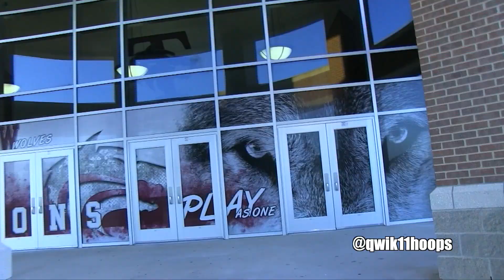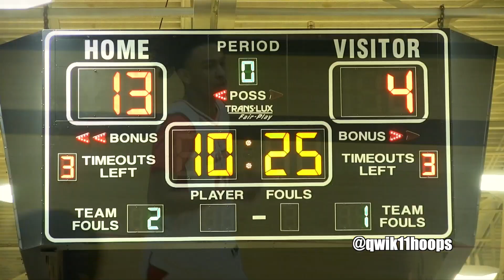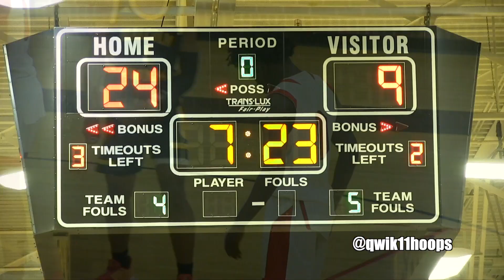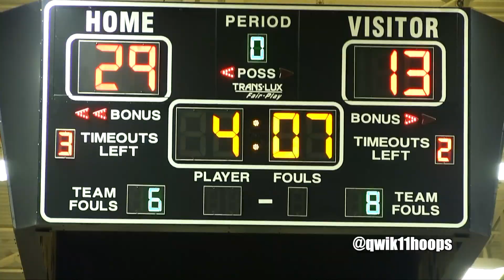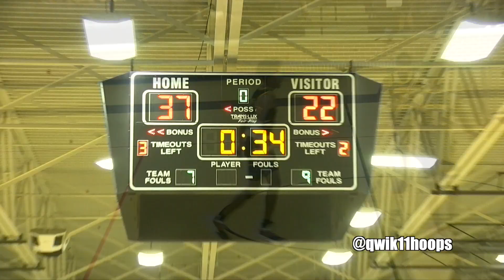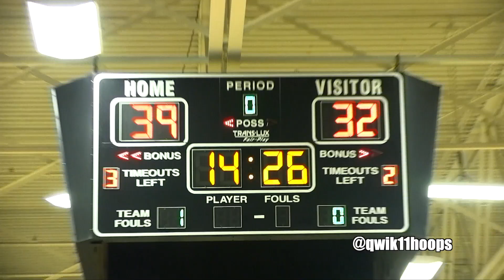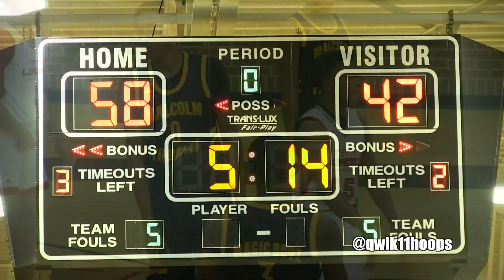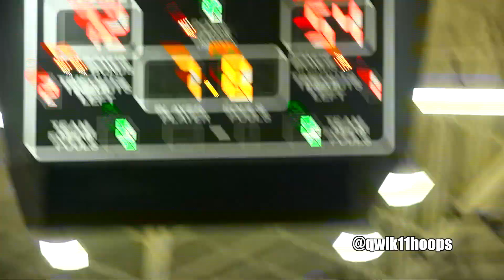Mikey Williams is Fed up (YOU CAN'T GUARD ME) with Team Loaded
Special Thanks to Adidas Gauntlet Series for another great event follow them on Twitter @Gauntleteries or Gauntleteries

Mikey Williams is back and this time I "flewd" out lmao to see his Team Thomas Compton Magic squad take on a very talented Team Loaded squad. Team Loaded has been around for a while and my Boy Rashad runs the program smoothly.

Mikey and his squad came out a little slow from the gate, but they kept up in the end and showed Team Loaded that they had a lot of fight left in them. Adidas Gauntlet is just that a Gauntlet and if you can survive it makes your team that much tougher. One more thing that’s my boy Roc he runs Hustle2k follow him for 🔥 content 🤘

🙏BIG Thank you to everyone on helping qwik11hoops hit 58k!